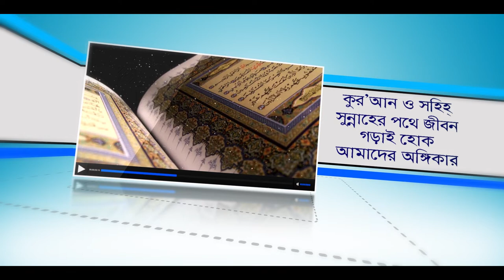দুই সিজদার মধ্যেখানে ৭টি কল্যাণ অবশ্যই চাবেন! BANGLA WAZ Bangla lecture by By Rafiq BinLokman Madani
What do you want between the two prostrations?
Du'i sijadāra mājhē ki cābēna?
দুই সিজদার মাঝে দোয়া
Du'i sijadāra mājhē dōẏā
Prayer between two prostrations
BANGLA WAZ Bangla lecture by By Rafiq Bin Lokman Madani ,
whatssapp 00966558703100